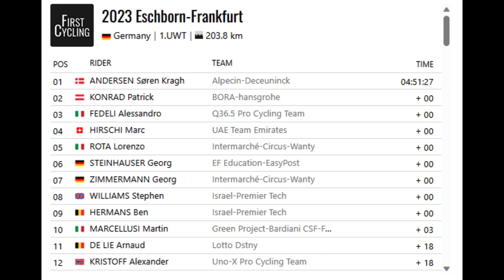Watch the final kilometers as the escape survives to win in the 2023 Eschborn-Frankfurt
Welcome To * @QUOTES_PROCYCLING*

Keep Working on Youtube

Just want to learn and learn to become a Youtuber like them and you

Yours faithfully
                          ^ Youtuber Newbie ^